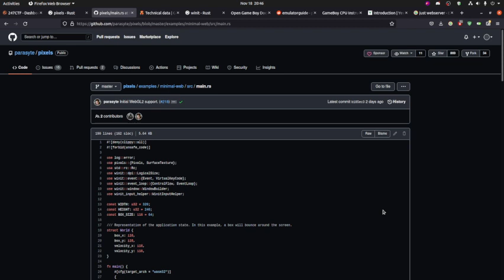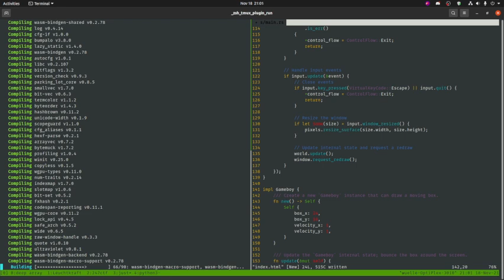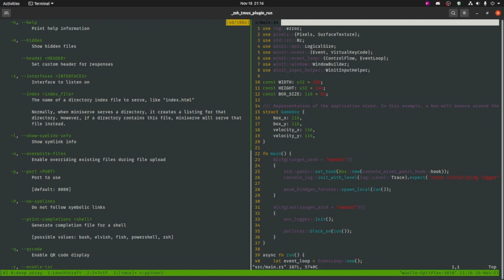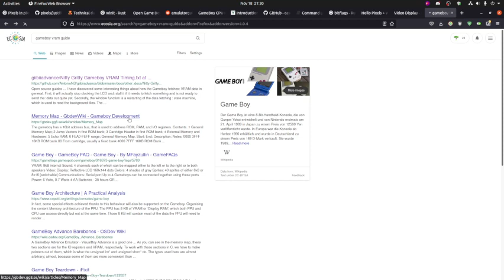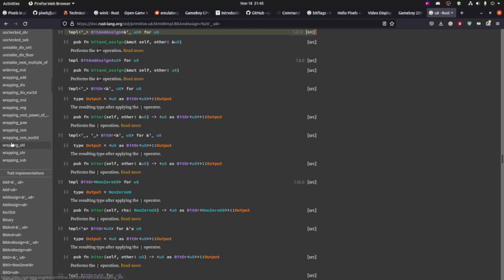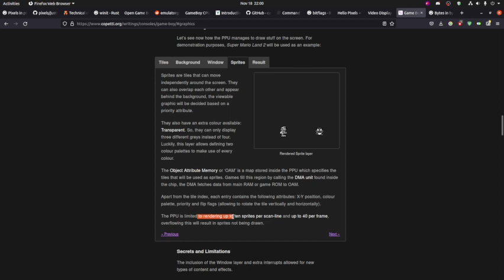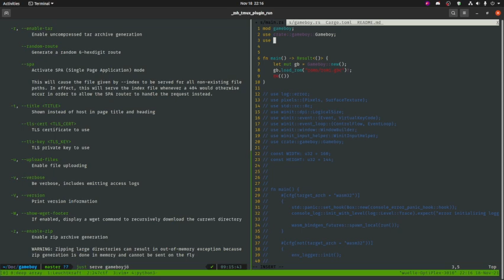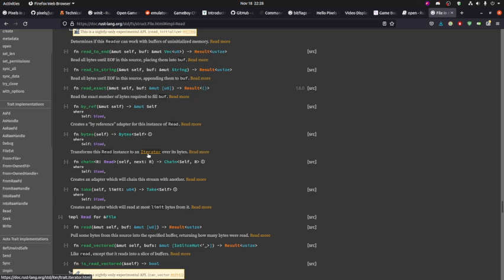Coding a Gameboy Emulator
The beginning of a new Project. I don't really get anywhere just yet, just reading up on how the gameboy works.